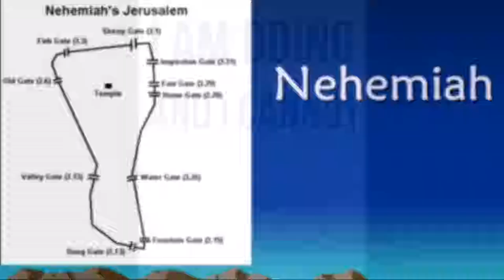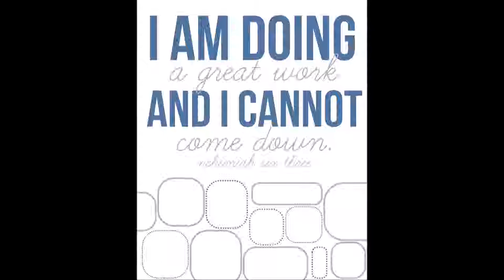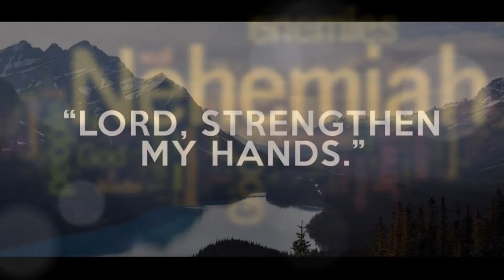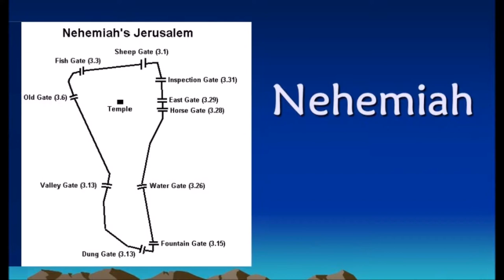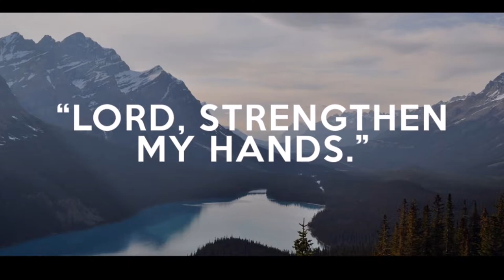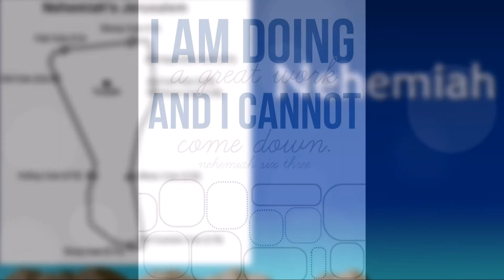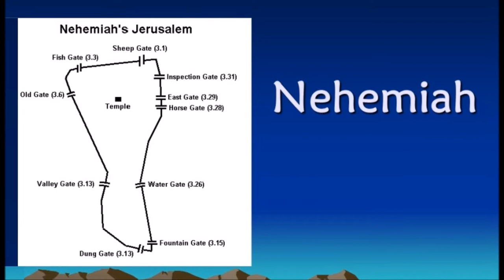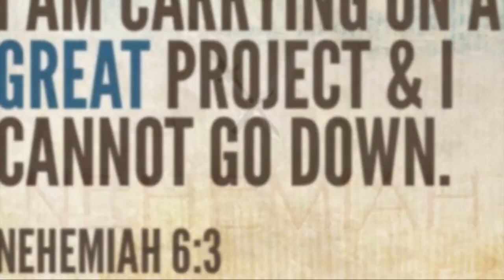எதிர்ப்பு: நெகேமியாவின் பதில் - Nehemiah Responds to Opposition - Dr. R. Jayakumar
எதிர்ப்பு: நெகேமியாவின் பதில் - Nehemiah Responds to Opposition - Dr. R. Jayakumar's Tamil Tele Bible Study

Tamil, Nehemiah 6
1   நான் அலங்கத்தைக் கட்டிமுடித்ததையும், இனி அதிலே திறப்பு ஒன்றுமில்லை என்பதையும், சன்பல்லாத்தும், தொபியாவும், அரபியனான கேஷேமும் எங்களுக்குண்டாயிருந்த மற்றப் பகைஞரும் கேள்விப்பட்டபோது,
2   நான் வாசல்களுக்கு இன்னும் கதவு போடாதிருக்கையில், சன்பல்லாத்தும், கேஷேமும் ஆள் அனுப்பி: நாம் ஓனோ பள்ளத்தாக்கில் இருக்கிற கிராமங்கள் ஒன்றில் ஒருவரையொருவர் கண்டு பேசுவோம் வாரும் என்று கூப்பிட்டார்கள்; அவர்களோவென்றால் எனக்குப் பொல்லாப்புச் செய்ய நினைத்தார்கள்.
3   அப்பொழுது நான் அவர்களிடத்திற்கு ஆட்களை அனுப்பி: நான் பெரிய வேலையைச் செய்கிறேன், நான் வரக்கூடாது; நான் அந்த வேலையைவிட்டு உங்களிடத்திற்கு வருகிறதினால் அது மினக்கட்டுப்போவானேன் என்று சொல்லச்சொன்னேன்.
4   அவர்கள் இந்தப்பிரகாரமாக நாலுதரம் எனக்குச் சொல்லியனுப்பினார்கள்; நானும் இந்தப்பிரகாரமாகவே அவர்களுக்கு மறுமொழி அனுப்பினேன்.
5   ஐந்தாந்தரமும் சன்பல்லாத்து அந்தப் பிரகாரமாகவே தன் வேலைக்காரனையும், அவன் கையிலே முத்திரைபோடாத ஒரு கடிதத்தையும் எனக்கு அனுப்பினான்.
6   அதிலே: நீரும் யூதரும் கலகம்பண்ண நினைக்கிறீர்கள் என்றும், அதற்காக நீர் அலங்கத்தைக் கட்டுகிறீர் என்றும், இவ்விதமாக நீர் அவர்களுக்கு ராஜாவாகப் போகிறீர் என்றும்,
7   யூதாவிலே ஒரு ராஜா இருக்கிறார் என்று உம்மைக்குறித்து எருசலேமிலே கூறுகிற தீர்க்கதரிசிகளையும் சம்பாதித்தீரென்றும் புறஜாதிகளுக்குள்ளே பிரஸ்தாபமாயிருக்கிறது, கஷ்மூவும் அப்படிச் சொல்லுகிறான்; இப்போதும் இந்தச் செய்தி ராஜாவுக்கு எட்டுமே; ஆகையால் நாம் ஒருவரோடொருவர் ஆலோசனை பண்ணுகிறதற்காக நீர் வரவேண்டும் என்று எழுதியிருந்தது.
8   அதற்கு நான்: நீர் சொல்லுகிற அந்தக் காரியங்களில் ஒன்றும் நடக்கவில்லை; அவைகள் உம்முடைய மனோராஜ்யமே ஒழிய வேறல்ல என்று சொல்லியனுப்பினேன்.
9   அந்த வேலை நடந்தேறாதபடிக்கு, எங்கள் கை சலித்துப்போம் என்று சொல்லி, அவர்கள் எல்லாரும் எங்களைப் பயமுறுத்தப்பார்த்தார்கள். ஆதலால் தேவனே, நீர் என் கைகளைத் திடப்படுத்தியருளும்.
10  மெகதாபெயேலின் குமாரனாகிய தெலாயாவின் மகன் செமாயா தன் வீட்டிலே அடைக்கப்பட்டிருக்கும்போது, நான் அவனிடத்தில் போனேன்; அப்பொழுது அவன்: நாம் இருவருமாய் தேவனுடைய வீடாகிய ஆலயத்துக்குள்ளே போய், தேவாலயத்தின் கதவுகளைப் பூட்டுவோம் வாரும்; உம்மைக் கொன்றுபோட வருவார்கள், இரவிலே உம்மைக் கொன்றுபோட வருவார்கள் என்றான்.
11  அதற்கு நான்: என்னைப்போன்ற மனிதன் ஓடிப்போவானோ? என்னைப் போன்றவன் உயிர் பிழைக்கும்படி தேவாலயத்திலே போய்ப் பதுங்குவானோ? நான் போவதில்லை என்றேன்.
12  தேவன் அவனை அனுப்பவில்லையென்றும், தொபியாவும் சன்பல்லாத்தும் அவனுக்குக் கூலிகொடுத்ததினால், அவன் எனக்கு விரோதமாய் அந்தத் தீர்க்கதரிசனத்தைச் சொன்னான் என்றும் அறிந்துகொண்டேன்.
13  நான் பயந்து அப்படிச் செய்து பாவங்கட்டிக் கொள்ளுகிறதற்கும், என்னை நிந்திக்கத்தக்க அபகீர்த்திக்கு முகாந்தரம் உண்டாக்குகிறதற்கும் அவனுக்குக் கைக்கூலி கொடுத்திருந்தார்கள்.
14  என் தேவனே, தொபியாவும் சன்பல்லாத்தும் செய்த இந்தச் செய்கைகளுக்குத்தக்கதாக நீர் அவர்களையும், நொவதியாள் என்னும் தீர்க்கதரிசியானவளையும், எனக்குப் பயமுண்டாக்கப் பார்த்த மற்றத் தீர்க்கதரிசிகளையும் நினைத்துக்கொள்ளும்.
15  அப்படியே அலங்கமானது ஐம்பத்திரண்டு நாளைக்குள்ளே கட்டப்பட்டு, எலூல் மாதம் இருபத்தைந்தாந்தேதியிலே முடிந்தது.
16  எங்கள் பகைஞர் எல்லாரும் அதைக் கேட்டபோதும், எங்கள் சுற்றுப்புறத்தாராகிய புறஜாதியான அனைவரும் கண்டபோதும், மிகவும் முனையற்றுப்போய், இந்தக் கிரியை எங்கள் தேவனால் கைகூடி வந்ததென்று அறிந்தார்கள்.
17  அந்த நாட்களில் யூதாவிலுள்ள பெரிய மனிதரிடத்திலிருந்து தொபியாவுக்குப் போகிறதும், தொபியாவினிடத்திலிருந்து அவர்களுக்கு வருகிறதுமான கடிதங்கள் அநேகமாயிருந்தது.
18  அவன் ஆராகின் குமாரனாகிய செகனியாவுக்கு மருமகனாயிருந்ததும் அல்லாமல், அவன் குமாரனாகிய யோகனான் பெரகியாவின் குமாரனாகிய மெசுல்லாமின் குமாரத்தியை விவாகம் பண்ணியிருந்தபடியாலும், யூதாவில் அநேகர் அவனுக்கு ஆணையிட்டுக் கொடுத்திருந்தார்கள்.
19  அவன் செய்யும் நன்மைகளையும் அவர்கள் எனக்கு முன்பாக விவரித்து, என் வார்த்தைகளை அவனுக்குக் கொண்டுபோவார்கள்; தொபியா எனக்குப் பயமுண்டாகக் கடிதங்களை அனுப்புவான்.